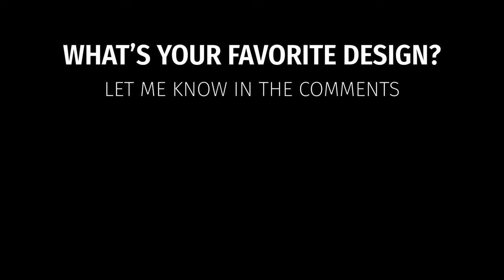Goat Tattoos: Honoring the Spirit of Goats Through AI Artistry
Step into the captivating world of caprine artistry with us! Join us on a mesmerizing visual journey as we unveil a captivating slideshow featuring an extraordinary collection of goat-themed tattoos, each meticulously crafted by the ingenuity of Artificial Intelligence (AI).

In this remarkable fusion of nature and technology, our slideshow presents a diverse array of goat tattoos that celebrate the elegance, charm, and symbolism of these spirited creatures.

Marvel at the intricate detailing, lifelike depictions, and creative craftsmanship that characterize these AI-generated tattoos. Witness how AI algorithms have skillfully captured the essence of goats, offering a fresh and thought-provoking perspective on this beloved genre of tattoo art.

Explore the profound meanings and symbolism behind each tattoo as they evoke themes of determination, independence, and the enduring connection between humanity and the natural world. Whether you're a nature enthusiast, a tattoo aficionado, or simply intrigued by the intersection of art and technology, this video promises an immersive and visually striking experience.

Join us in celebrating the harmonious fusion of natural beauty and technological innovation as AI breathes life into goat tattoo art.